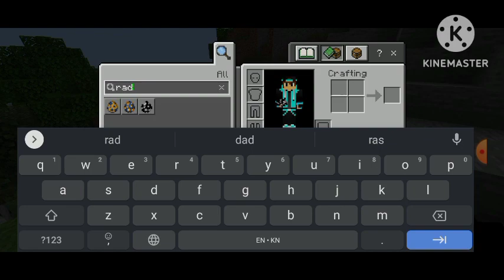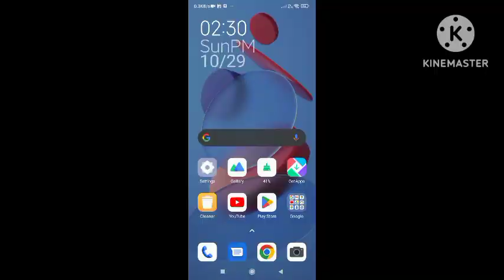1mod and convert villagers to skibide toilet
1mod and convert villagers to skibide toilet

you can download this mod from addon for minecraft
than you have to go for search and search for skibide toilet
and download the last one and add it to your Minecraft